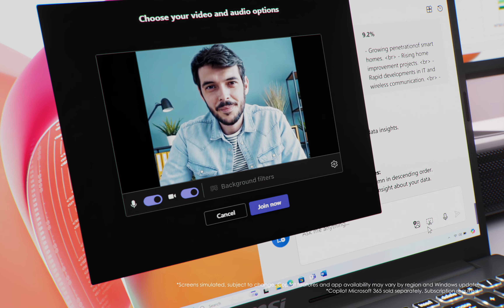Modern 15 F1M - Live in Everyday Passion | MSI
Accelerate your productivity with the high-performance and versatile Modern 15 F1M.  This powerful laptop features a stunning 15-inch display for immersive visuals and an independent number pad for streamlined efficiency. Driven by the Intel® Core™ 7 processor, it offers a full range of I/O ports and long-lasting battery life, ensuring all-day productivity wherever you are.